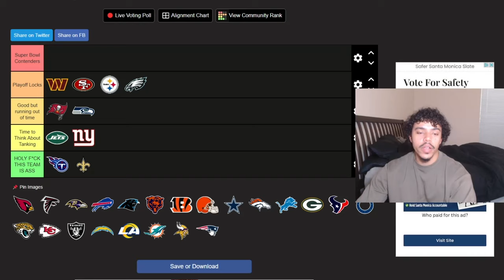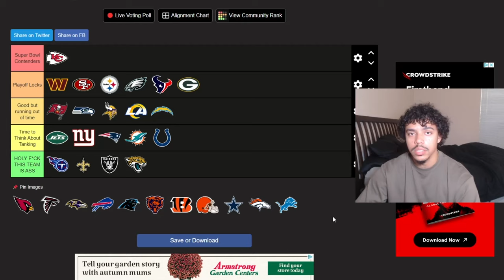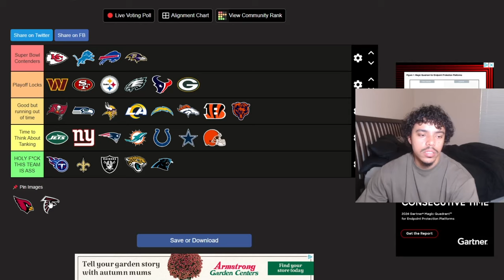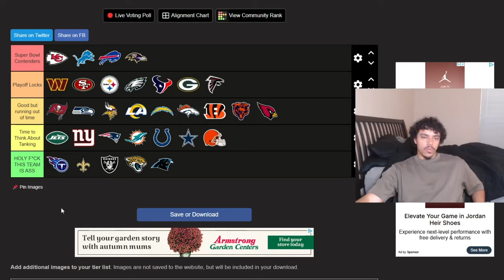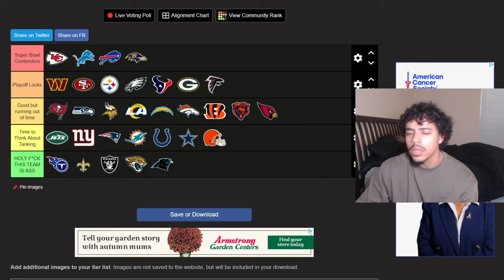NFL Power Rankings Week 9 🔥